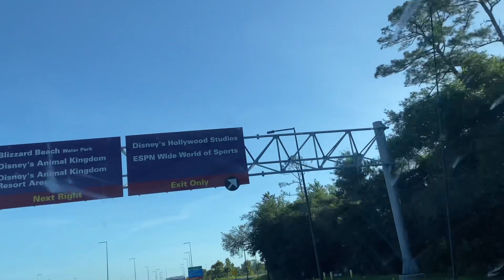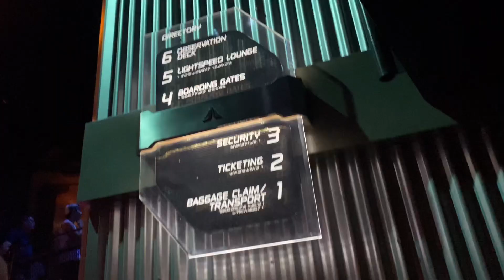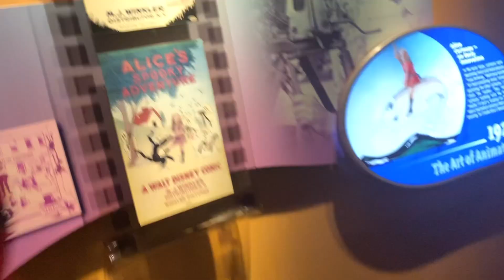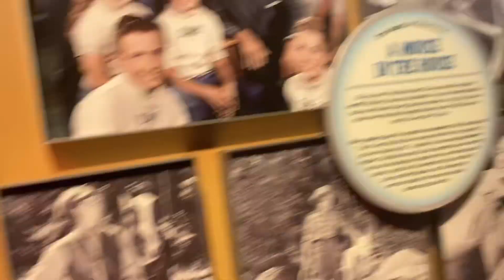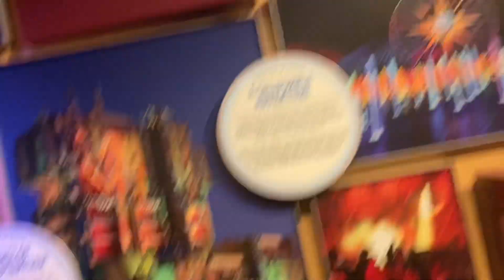Disney Hollywood Visit 2022, Lateupload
Disney Hollywood Studios Visit 2022